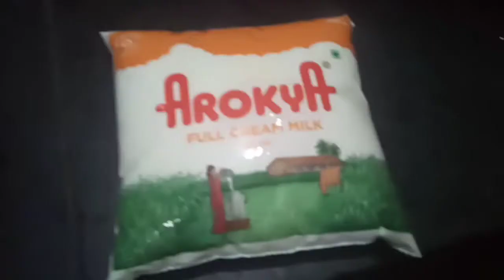madurai famous jigarthanda. Easy and tasty 😋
Samayal madurai famous jigarthanda. Easy and tasty 😋#